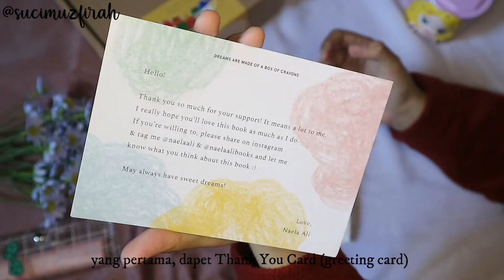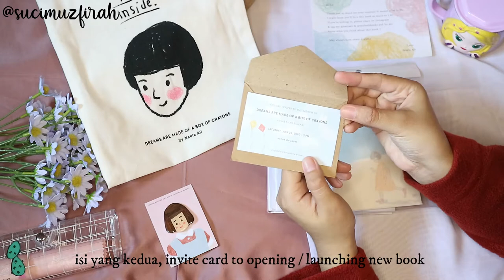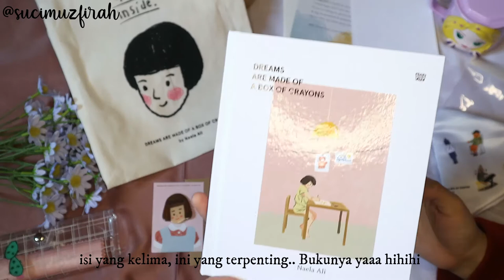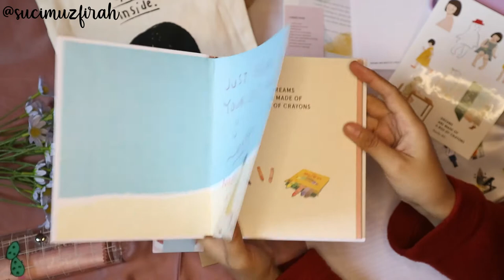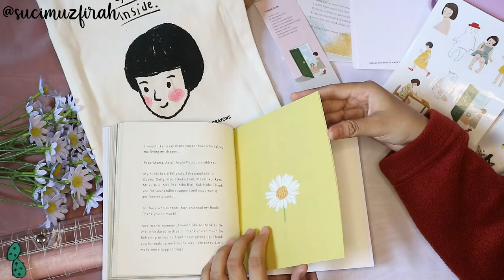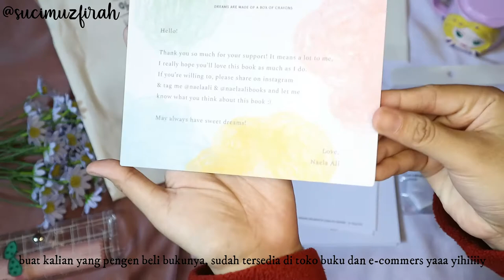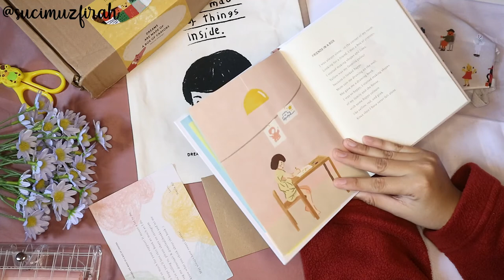unboxing-day: Special Package "Dreams are made of a box of crayons" by naela ali (/≧▽≦)/ 💘(Bahasa)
Hallooooo, everyone!!!
Assalamu'alaikum...
Welcome backkk sama aku Suci..🤗🤗🤗
Dikesempatan kali ini aku mau unboxing special package dari buku terbaru kak naela ali...
Lucu-lucuuuuu bangeeeet lho! dan semua karya kak nae aku suka..
kalo menurut kalian gimana? komen yaa di kolom komentaaar hihi
enjoyyyy the videooo
please watching in best HD..!
🪐what i use:
take a video: canon m3
editing: Filmora
thumb: picsart & phonto
thx u, all.